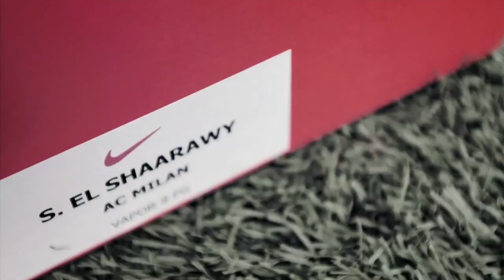Stephan El Shaarawy Promo | 22.04.2012 | Get Ready | HD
A promo video for the full compilation which will be uploaded hopefully on the 22nd of april.

Ignore Tags: FC Barcelona Inter Milan 03/11/2009 - C. Ronaldo vs Leo Messi 2010 *Champions League - Uefa F.C Barcelona Vs Osasuna (31/10/09) Goals messi Goles highlights 7ª Jornada Liga BBVA - Barça Vs Inter Milan- Ibrahimovic vs Eto'o 16/09/09 - Arsenal vs Chelsea Liverpool vs West Ham FC Barcelona vs Villarreal CF 09/05/2009 28/06/2009 Final Conferedations cup copa confederaciones 2009 USA 2-3 BRAZIL Goals and Highlights UEFA Champions League Messi(2) Park Van Persie Real Madrid 2-6 FC Barcelona 02/05/2009 - 2th May - The Classic El Classico Leo Messi [NEW2010] - The Proof - Who said i'm not the best?